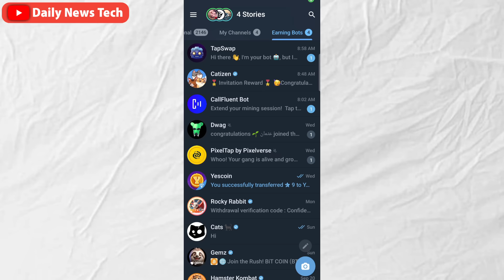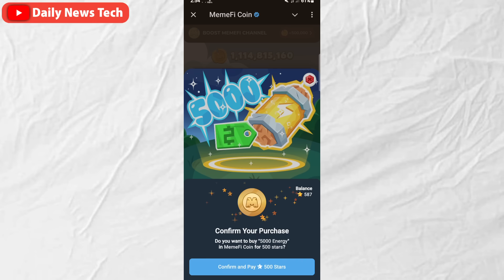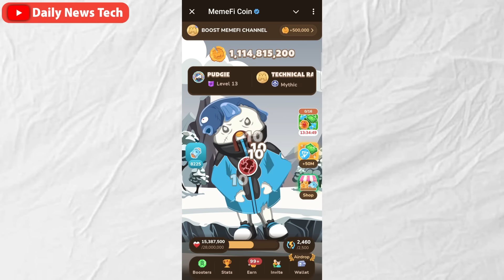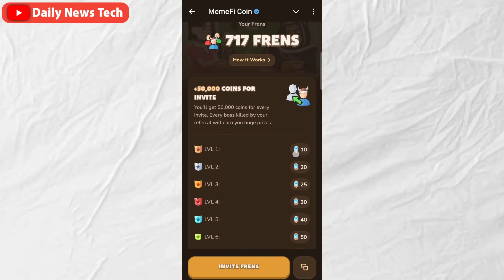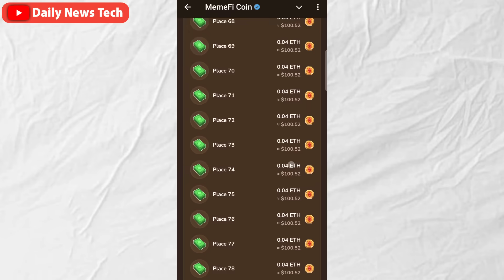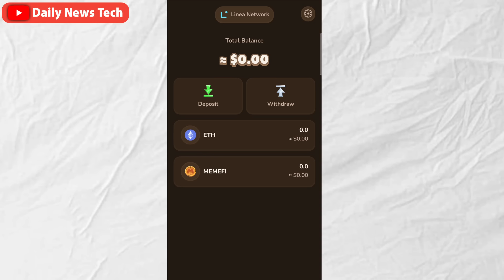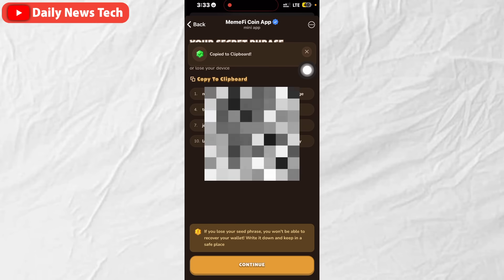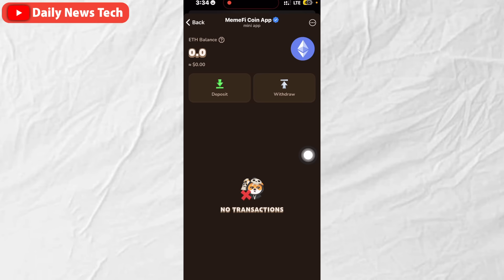په Memefi کې هره ورځ د 100$ ډالره وړیا جایزې ګټونکي شئ | او په Memefi کې کواین زیاتول او لیول لوړول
که تاسو کومه پوښتنه یا ستونزه لرئ، لاندي زموږ زموږ ټیلیګرام چینل جواین کړئ، او له موږ سره په ټیلېګرام کې اړیکه ونیسئ👇👇

Memefi bot
Memefi free Ethereun earning

د پیشو ګټلو اسانه طریقه
د ټیلیګرام نوی پیسو ګټلو بوټ